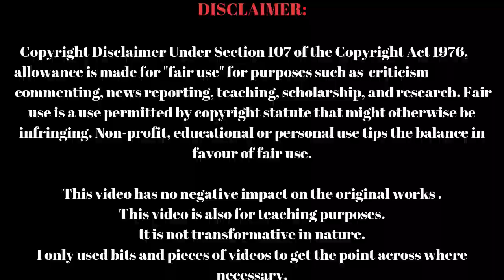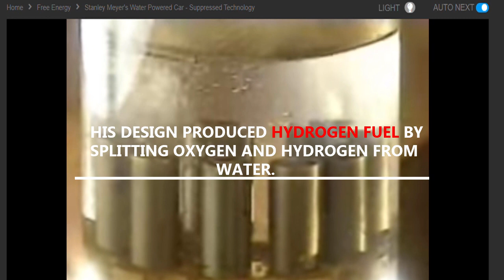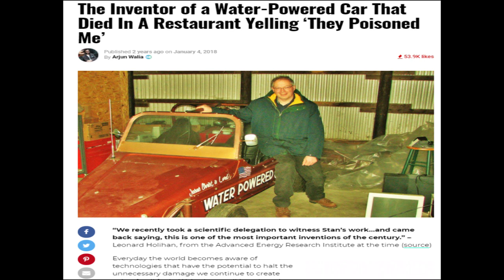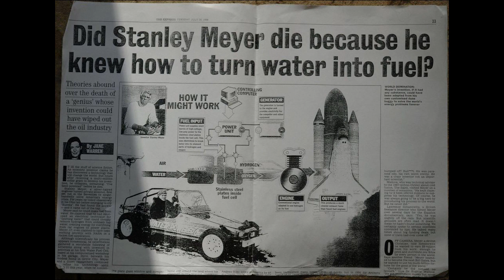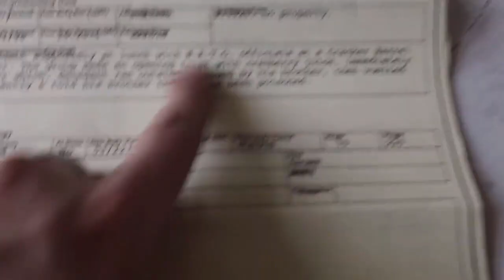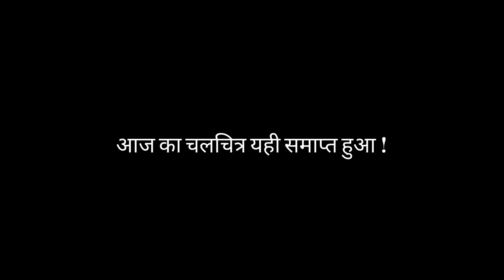The Car that ran on water & Mysterious death of its Inventor| Stanley Meyer | Suppressed technology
Stan Meyer is one of those inventors that sparked controversy, particularly in the scientific community. He lived in the town of Grove City, Ohio where he performed his research. Sadly it would also be the place he died an untimely death.

Meyer took his discoveries and worked on converting a beach buggy to run on nothing but water. The buggy had only a tank for water, with no hydrogen tank, or petrol (gas) tank. The buggy had a "water splitter" instead of spark plugs, that fractures the water into hydrogen and oxygen gas, that would then be burned as fuel.

It is said that this vehicle could run across the United States on 22 gallons of water. The water could be any kind of water too; it didn’t have to be purified or anything. Meyer stressed that tap water, purified, or even salt water could be used as the fuel for the engine.

On March 20, 1998, Stanley Allen Meyer was out at dinner with his twin brother Stephen and two Belgian investors.

Meyer’s story took an eerie turn while at this dinner. Directly after taking a drink from his cranberry juice, Meyer clutched his throat and ran outside while vomiting profusely. His last words to his brother before he died were: “They poisoned me.”

For full story, please watch the video.

3.Time Part 3 ( Just Floating in Time )